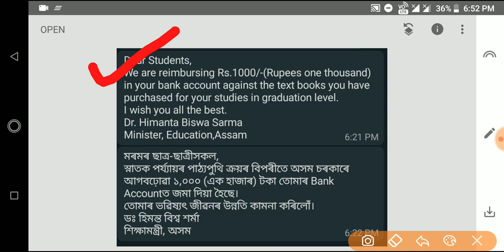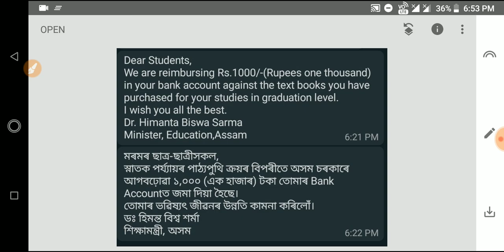Assam Government Notice|Free Text Book scheme|1000 from Assam Government